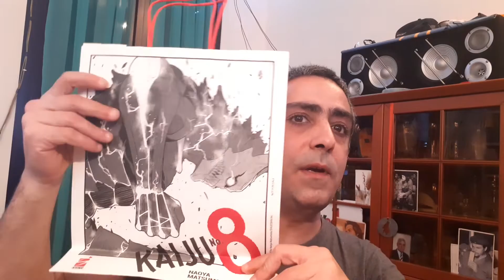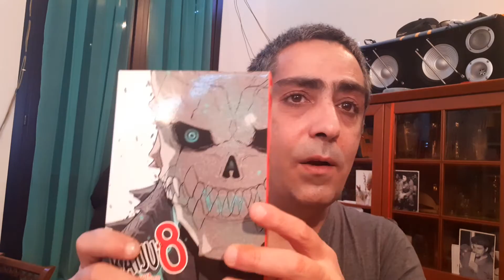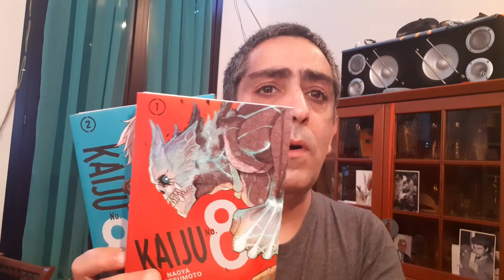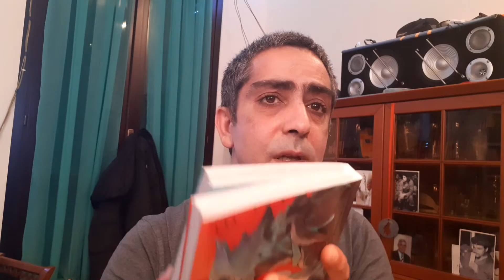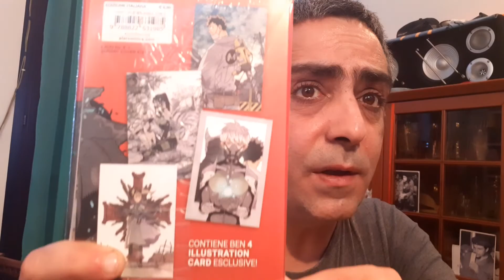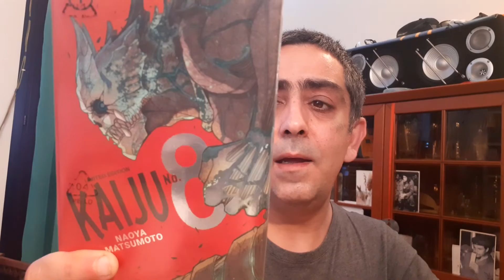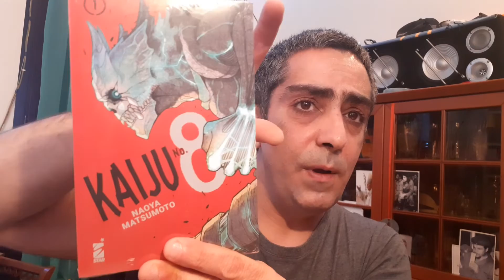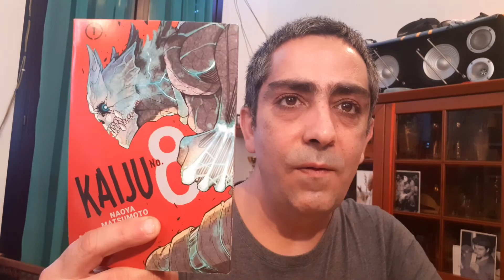KAIJU NO.8 ACQUISTI MANGA 25 MARZO 2022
VIDEO DEDICATO A  KAIJU No.8